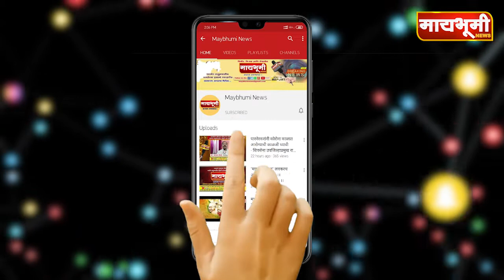आषाढी वारीची परंपरा संत निळोबारायांनी सुरु केली - हभप डाॅ.विकासानंद मिसाळ.